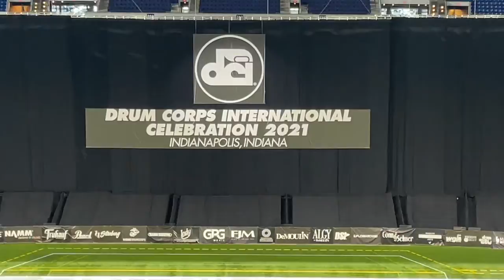The High Point